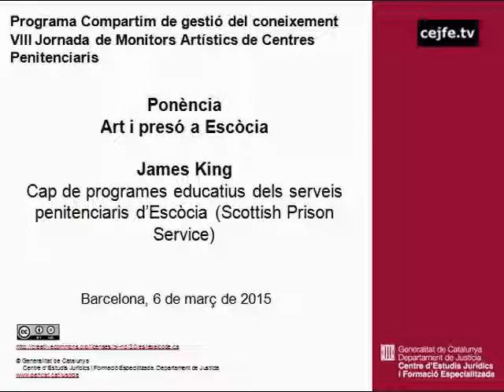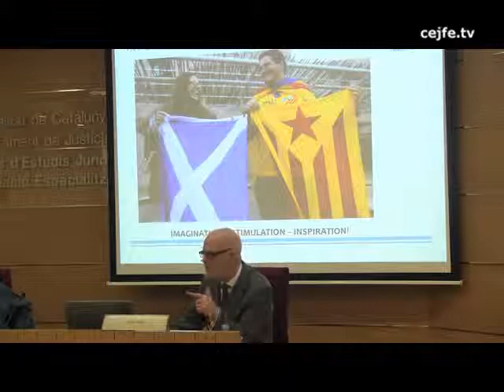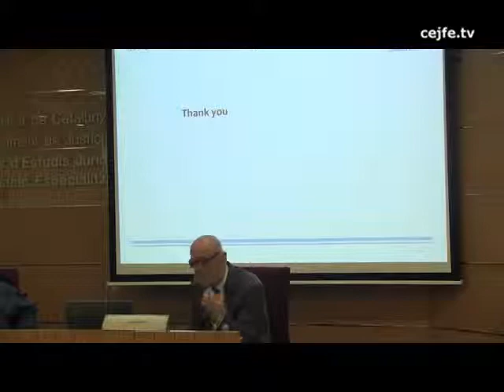Art i presó a Escòcia. James King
VIII Jornada de Monitors Artístics de centres penitenciaris